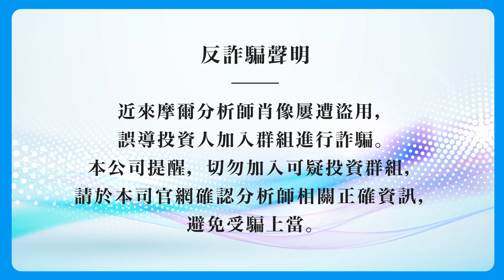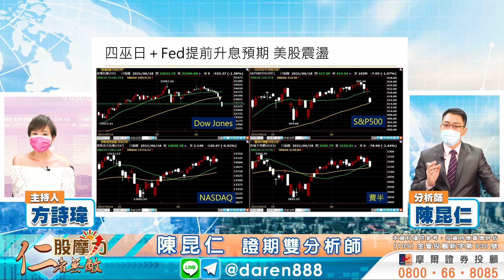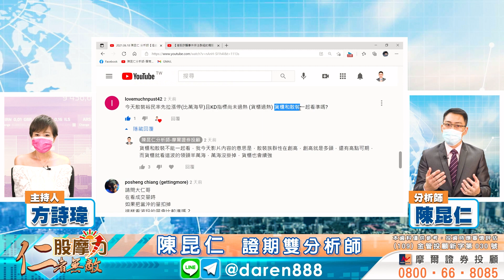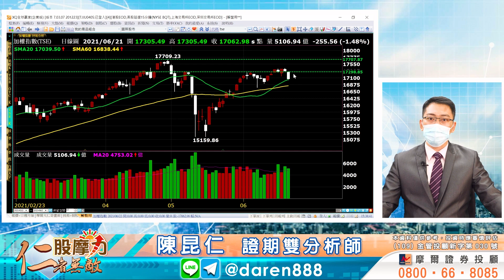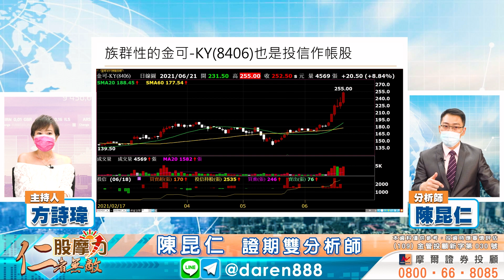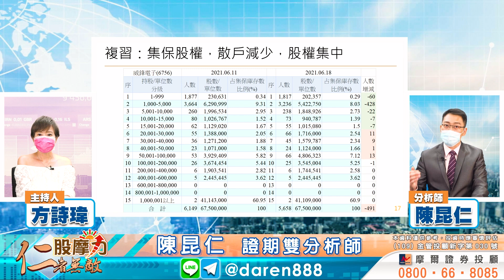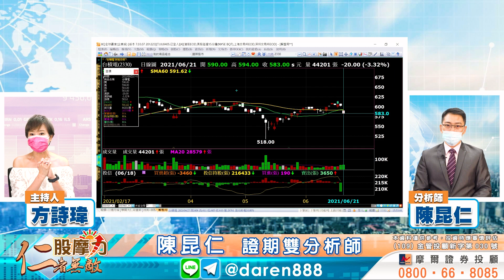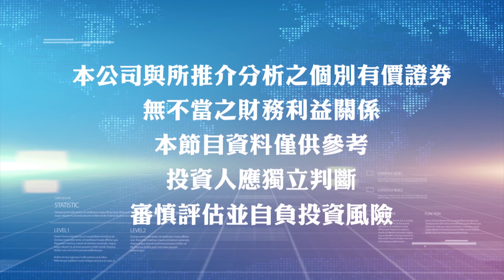2021.06.21 陳昆仁 分析師【大盤大跌！這些族群，繼續漲！】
台股大跌，這些好股票逆勢創高！

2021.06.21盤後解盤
【大盤大跌！這些族群，繼續漲！】

節目重點章節：
00:00 節目預告：選股不選市，這些好股票逆勢創高！
01:20 上週提醒到的：富邦媒、乙盛-KY、同致、威鋒電子，通通創高
04:09 美股看法：震盪偏多，觀察Fed會不會因為指數跌又轉向
05:48 台股看法：電子權值領跌，資金集中在航運
06:51 散裝、貨櫃，不能一起看，散裝看族群性，貨櫃看萬海領頭羊
09:40 電子，留意線型整理完畢轉強族群
10:30 威鋒電子，盤中一度漲停！
12:32 投信作帳：晶碩(6491)、金可-KY(8406)創高！
13:28 威鋒電子，看法更新
18:30 看好的族群更新
21:31 台積電被外資降評看法